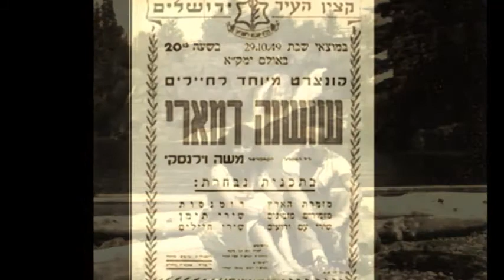שושנה דמארי, בת שבע, בליווי פסנתר, 1949 Shoshana Damari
מילים: חיים חפר
לחן: משה וילנסקי
ליווי: משה וילנסקי, פסנתר

השיר נכתב ב-1948 לתכנית השניה של "הצ'יזבטרון", להקת הבידור של הפלמ"ח, לכבוד יום הולדתה השביעי של חטיבת הפלמ"ח. המחבר הצפין את האירוע בכתבו שיר על נערה בשם בת שבע. את יום ההולדת חגגה החטיבה במחנה "פילון" (שליד ראש פינה), ושם שרה את השיר שושנה דמארי.
 ב-1949 היו שושנה דמארי ומשה וילנסקי, בשליחות בארצות הברית, שם הקליטו מספר שירים בליווי פסנתר, וביניהם את "בת שבע".  התקליט יצא לאור בארצות הברית תחת השם "קול ישראל", ונכללו בו  שישה שירים.  כאן, השיר "בת שבע", מאותו תקליט, מפי שושנה דמארי ובליווי המלחין, בביצוע שנעשה סמוך לכתיבת השיר.
קיימת גם הקלטה מסחרית מוקדמת של השיר, שעשו השניים, בליווי התזמורת הפילהרמונית ובניצוח המלחין.